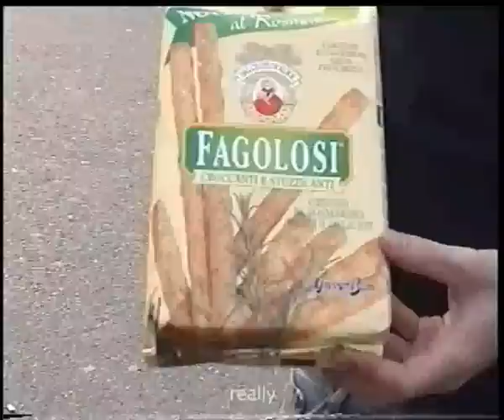Destrage: Urban Being recording session (part 1 of 2)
DESTRAGE recording their first killing album "Urban Being" with Ettore Rigotti from Disarmonia Mundi. This is just a short overview from the entire homemade video.

Stay Urban!